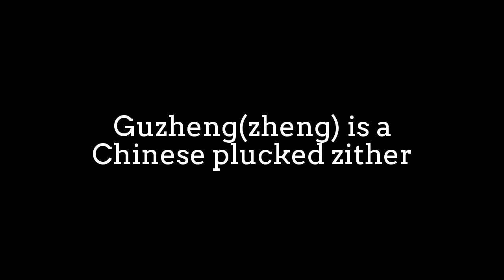Lovely Guzheng Performance in Subway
Guzheng(古箏) also simply called zheng (箏)
(*gu 古 means "ancient") is a Chinese plucked zither.
It has 18 or more strings and movable bridges,
and the modern guzheng usually has 21 strings and bridges.
The picks used by performers to play guzheng are often
made out of the shells of hawksbill turtles.

The guzheng is the ancestor of several Asian zither instruments,
such as the Japanese koto, Korean gayageum,
and the Vietnamese đàn tranh.